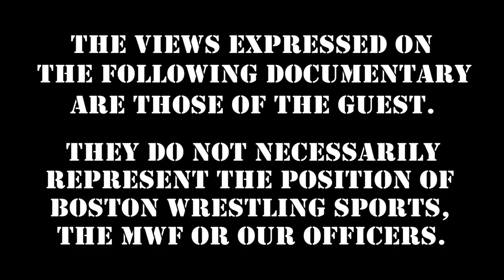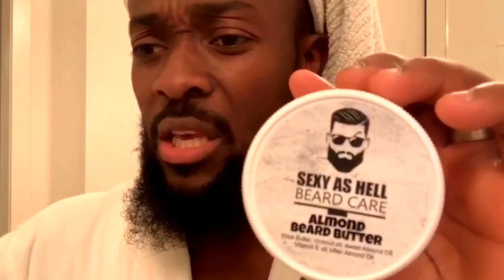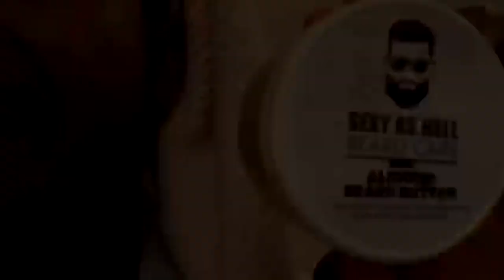New Jack : The Final Interviews :: ECW Debut, Public Enemy, Chris Benoit, Nancy Sullivan & more!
On Wrestling Insiders Extreme, NewJack takes us back in time to his ECW debut and discussions with Tod Gordon & PaulHeyman;
kicking off his war with Public Enemy; his thoughts on the ECW crowds and the Arena; thoughts on ChrisBenoit, NancyBenoit, DeanMalenko, EddieGuerrero, LunaVachon, the SteinerBrothers, Raven, StevieRichards, ReyMysterio, the Luchadors & tons more!

Boston Wrestling MWF's 20th Anniversary BackToThe90s WrestleFest

Thursday 10PM: MartyJannetty "Party With Marty"
Sunday 10PM: TigerMulligan "Stern But Fair" (non-PPV Sunday's)

360 Main St.